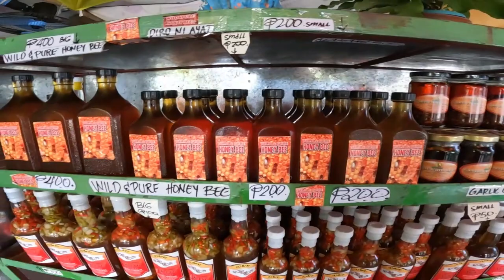Bantay Bell Tower Tour and a Kalesa Close up in Vigan, Ilocos Sur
Check out the  Famous Bantay Bell Tower.  Plus I visit a church and we show the various Pasalubong you can buy in Vigan.   Also a close of our very first Kalesa ride!

The San Juan La Union Vlog is all about Surfing, Diving, live music, Fishing, budget, restaurants, sunsets, beaches and Anything about San Juan La Union.  In this episode of the SJLU vlog, Cel and I go for a walk and talk in Urbiztondo, and see what is open in Urbiztondo and find a local who speared some  nice Octopus for Lunch!!!

There are over 370 Videos about  Elyu, San Juan, Bacnotan, San Fernando and other surrounding areas.

Ohana Wave
The San Juan La Union Vlog is all about Surfing, Diving, live music, Fishing, budget, restaurants, sunsets, beaches and Anything about San Juan La Union.